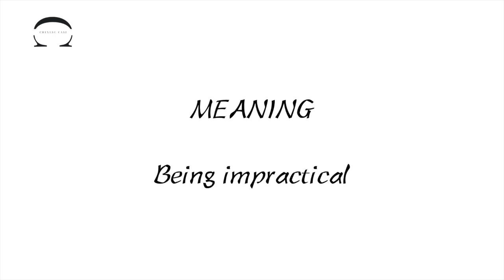How to say “纸上谈兵” in Chinese ?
This is a pronunciation demonstration focusing on Chinese idioms. The recording represents the pronunciation of the modern standard Chinese.

Video Chapters :
00:00 Intro
00:08 Main content
00:47 Closing sequence

About CC Method
"CC" stands for
-- Chinese Case;
-- deConstruction and reConstruction.

The Core of the CC Method
-- Language learning is a workout of tongue muscle and brain muscle;
-- To get better, practice is the key. However, there are techniques that can make your workout more efficient.

The Way of the CC Method
-- Solving each case by deConstruction and reConstruction;
-- Helping you construct new skills based on the language know-how that you already have.

What CC Method provides :
-- Easy Chinese learning guides and tips;
-- Learner-friendly methods for Chinese learning.

Let's make your language workout smarter !

I'm your Chinese Case Consultant — TRIPLE C.
Bring me a case by asking me a question.
If I open your case, I will close it for you.